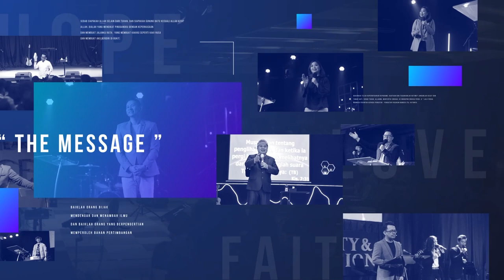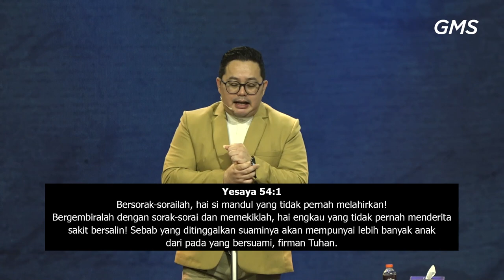GMS JOGJAKARTA MENANGLAH ATAS KEADAAN PDP ARIEF WICAKSONO